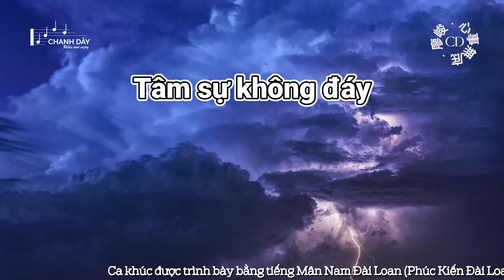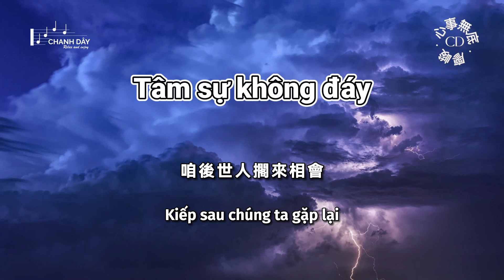[Vietsub] Tâm sự không đáy (心事無底) - Liêu Tuấn (廖峻) - Nhạc Đài Loan kinh điển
♪ Lời bài hát ở phía dưới nhé! ♪ Lyrics are below! ♪

詞：陳小霞
曲：陳小霞

以為我吃到這個年歲
日子可以平平凡凡過
為何你一句話會使我想歸暝
甘是我的頭殼有問題
彼一暝雄雄講妳愛我
害我聽了心甘皮皮挫
為何妳一句話
會使我想歸暝
甘是我耳洞有問題
心事無底
愛情有幾回
溪水會乾
阮目屎流袂煞
啊心事無底
一生活幾歲
妳若無棄嫌
咱後世人擱來相會

害阮聽了心甘皮皮挫
為何妳一句話
會使我想歸暝
心事無底
愛情有幾回
溪水會乾
阮目屎流袂煞
啊心事無底
一生活幾歲
妳若無棄嫌
心事無底
愛情有幾回
溪水會乾
阮目屎流袂煞
啊心事無底
一生活幾歲
妳若無棄嫌